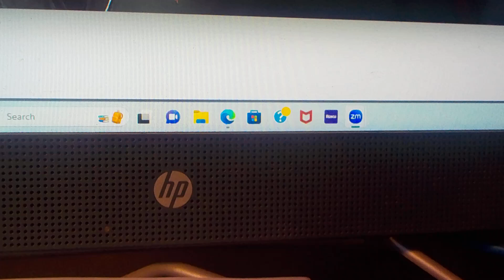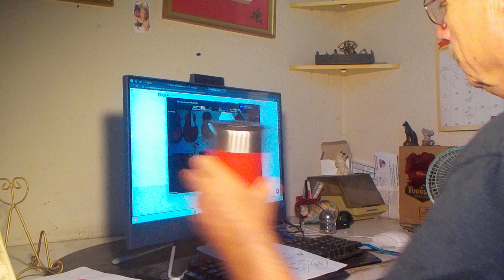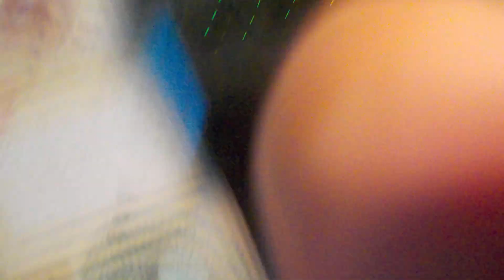DSCN0014: Behind the Scenes 7/16/2024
The Waiting Room
Special Guest: Christian Appel - Documentarian; Cemetery Historian; Paranormal Investigator; Musician
Co-Hosts: Phil D'Asaro; Xandean Smith & Paul Dale Roberts

I discussed my visit to the gravesites of the 1st female serial killer Lavinia Fisher in South Carolina; Voodoo Queen Marie Laveau at the St. Louis Cemetery #1 in New Orleans; Napolean Bonaparte's tomb in Paris; Billy the Kid aka William Bonnie's gravesite in New Mexico; Franklin Cemetery - Alexander Hamilton Willard of the Lewis & Clark Expedition; Mountain View Cemetery in Oakland, CA to see the gravesites of Elizabeth Short aka the Black Dahlia - Oakland Hell's Angels and the Peoples' Temple Guyana Victims Mass Grave.  Paul Dale Roberts.

Great interview with Christian Appel!